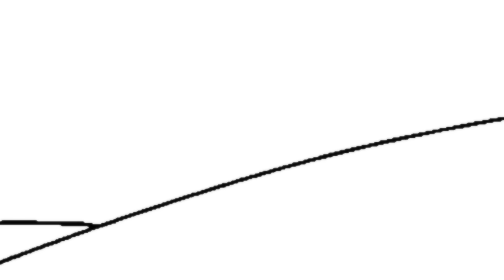If Sasuke vs Neji | chunin exams | animation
This is a what if scenario when Sasuke fought Neji during the chunin exam event.